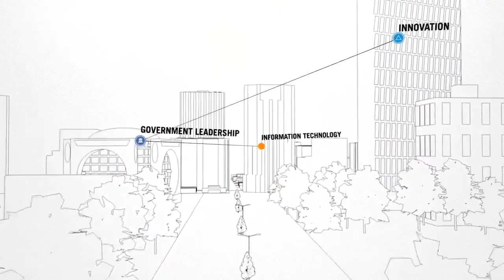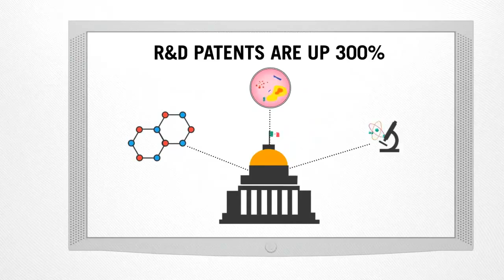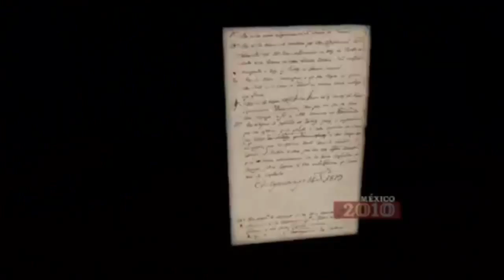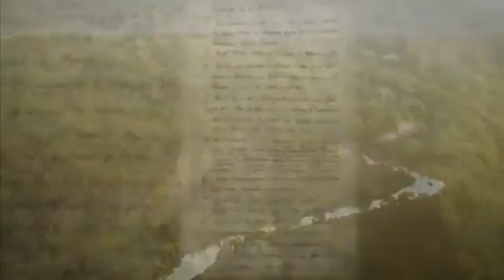ESTO ES MÉXICO - THIS IS MEXICO